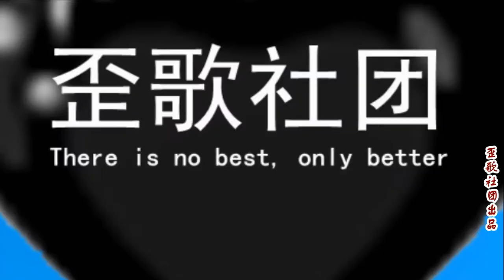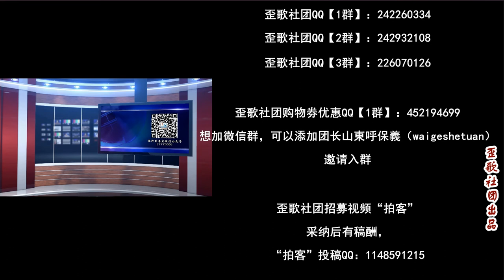十万部冷知识：为什么说正月理发死舅舅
一小伙正月里在理发店理发，被他舅舅看到了。两人还引发了激烈的矛盾，这件事情最初的“导火线”，就是民间流传的一句“正月理发死舅舅”的俗语……